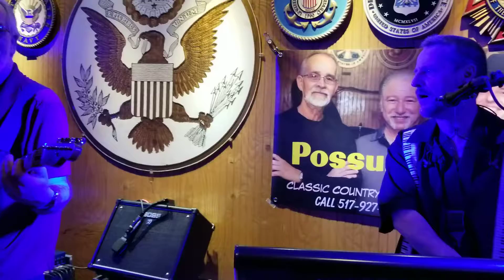Pauleo VFW 701 Lansing